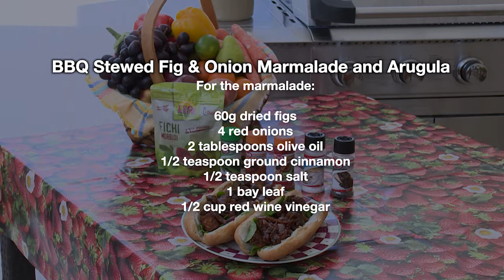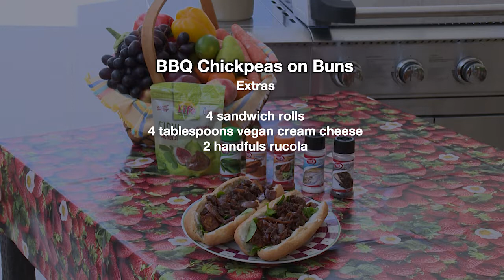BBQ Tempeh Sandwiches With Stewed Fig, Onion Marmalade and Arugula on Better Living Tv Show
Ingredients¬
For the marmalade:
• 1x 60g VITA NATURA dried figs
• 4 red onions
• 2 tablespoons olive oil
• 1/2 teaspoon LAMB ground cinnamon
• 1/2 teaspoon salt
• 1 bay leaf
• 1/2 cup red wine vinegar

For the tempeh:
• 1 x 225g package tempeh
• 1/4 cup plus 2 tablespoons soy sauce
• 1/4 cup plus 1 tablespoon olive oil
• 1 teaspoon LAMB smoked paprika

Extras:
• 4 sandwich rolls
• 4 tablespoons vegan cream cheese
• 2 handfuls rucola

Preparation
1. For the marmalade, dice the figs and slice the onions into thin rings. Put the olive oil in a hot cast-iron saucepan and add the figs, onions, cinnamon, salt and bay leaf and sweat them for 5 minutes over indirect heat. Deglaze the pan with the vinegar and 2/3 cup water and cook over low heat for 40 minutes.
2. Cut the tempeh into slices 0.39-inches thick, blanch for 10 minutes in boiling water, then drain.
3. Mix the soy sauce, oil and paprika and marinate the tempeh slices in the mixture for 30 minutes.
4. Cook the tempeh over direct heat for 4 to 5 minutes each side.
5. Cut the rolls open and spread each cut side with 1 tablespoon vegan cream cheese. Fill each with the arugula and tempeh and top with 1 to 2 tablespoons of the fig and onion marmalade.